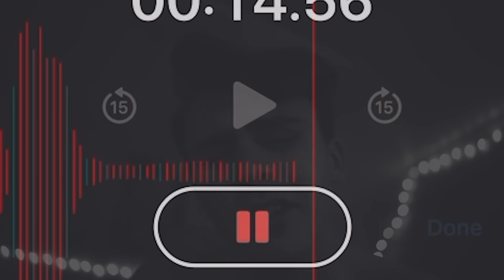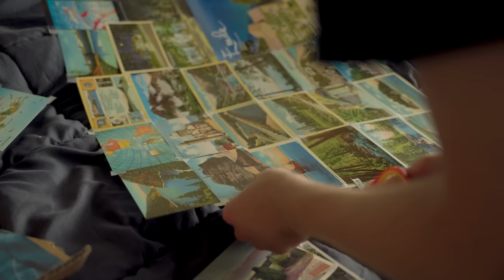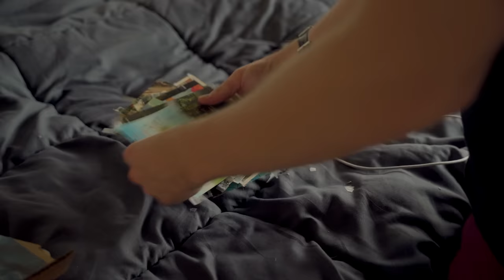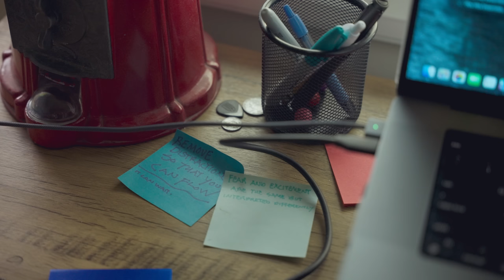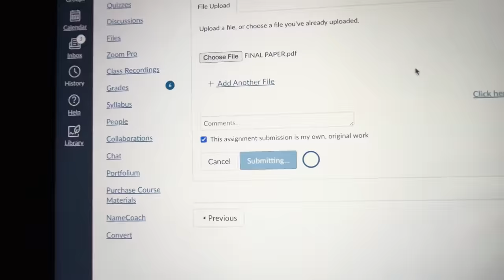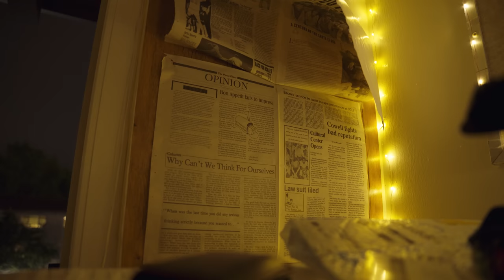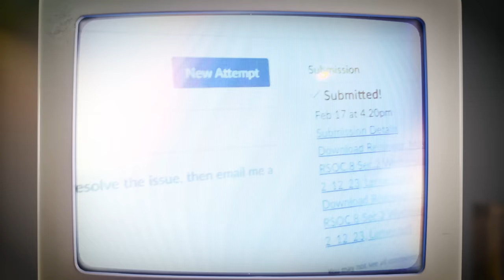I dropped out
Thank you for making my dreams come true.

MUSIC from my friend Bartholomew! @mandelbro1 (Spotify

This video wouldn't be possible without  @officialsebvon !

Additional music from @berrynote !

Thank you @aidansimonian for being a true friend to me at school. I don't know what I would have done without you ❤️